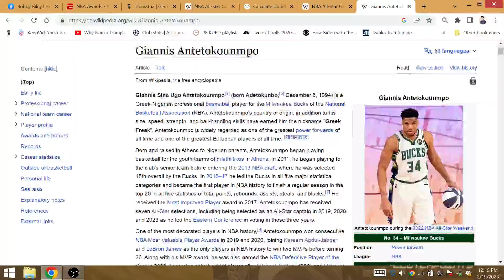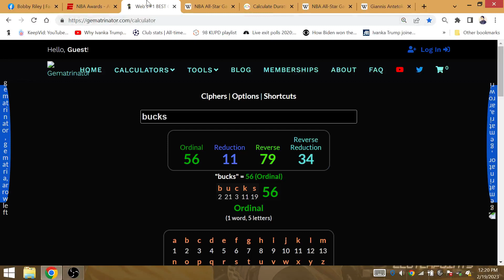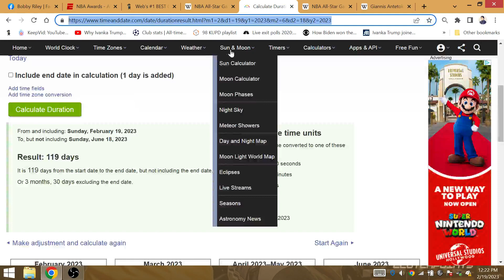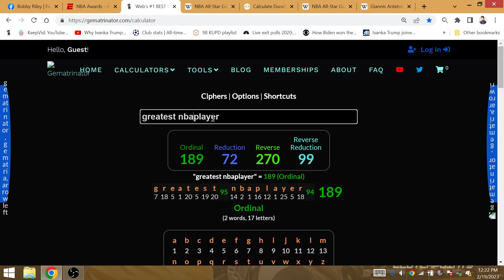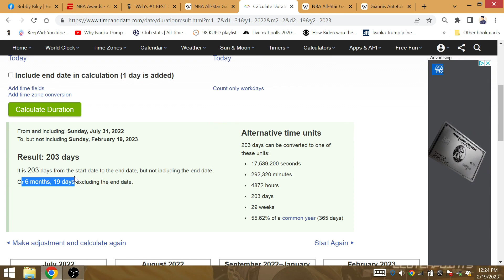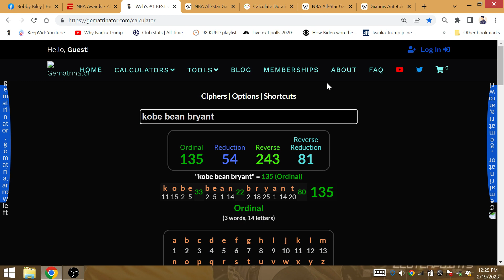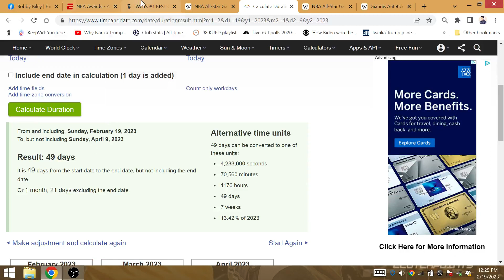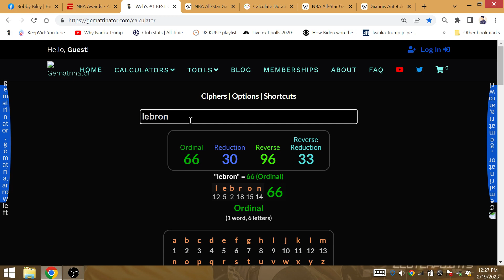2023 NBA All-Star Game @ Utah: Team LeBron Win 6 straight Time vs Giannis, GOAT KING JAMES WINS MVP!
TEAM LEBRON gots 6-for-6, 6-0 sinve the format change over at Salt Lake City, Utah where Michael Jordan became 6-0 in NBA Finals. Greatest NBA Player will win the 72nd edition of the all-star game. GOAT KING LEBRON ties Kobe with his 4th game MVP, and wins it again 5 years (60 months) after 2018. After he does so, he will win his 5th ring for the Lakers 18th title. The greatest basketballer #6 wins all-star game MVP 203 days after the death of Bill Russell. LeBron wins the next all-star game at Utah 30 years after Salt Lake City Last hosted it in 1993.